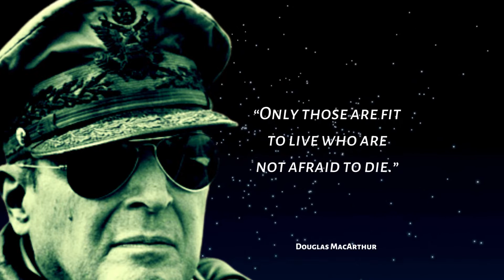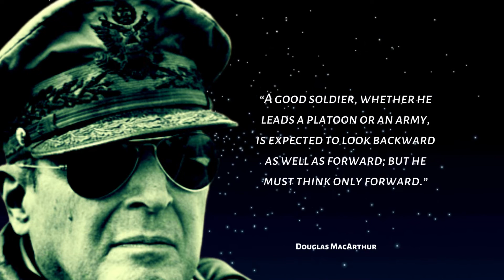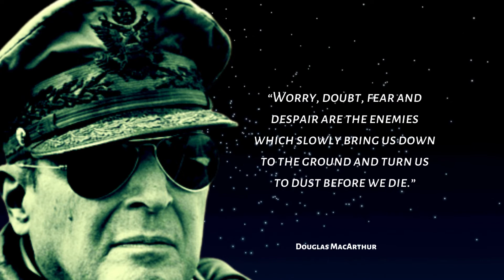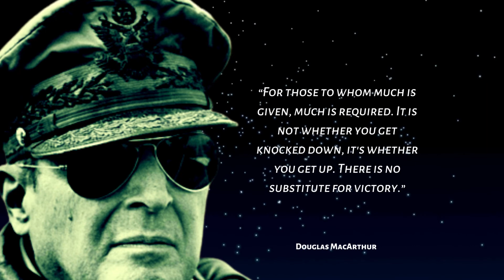Prime Excerpt From Douglas MacArthur | American military leader | General of the Army, United States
Douglas MacArthur was an American military leader who served as General of the Army for the United States, as well as a field marshal to the Philippine Army. He was Chief of Staff of the United States Army during the 1930s, and he played a prominent role in the Pacific theater during World War II.

Useful products:-